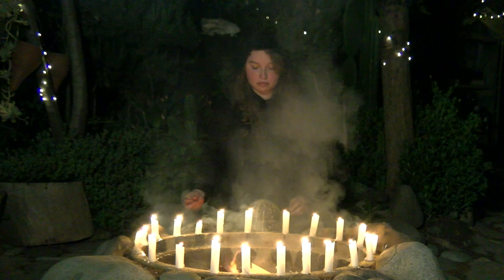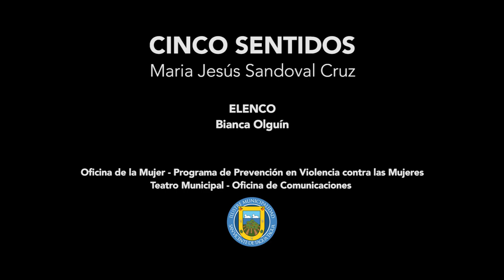SEGUNDA VERSIÓN CONCURSO LITERARIO “SER MUJER EN 100 PALABRAS” | “CINCO SENTIDOS”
El concurso literario “Ser Mujer en 100 Palabras”, nació desde la necesidad de conocer a nuestra mujer sanvicentana a través de sus palabras, reflejo de sus creencias e historias de vida.

Y para retribuir las hermosas historias que un buen número de sanvicentanas nos regalaron en esta segunda versión, las letras de cinco de ellas, destacando a las ganadoras por cada categoría, fueron transformadas a imágenes.

Compartimos con ustedes la primera de ellas, el relato de María Jesús Sandoval Cruz denominado “Cinco Sentidos”, primer lugar de la categoría juvenil.